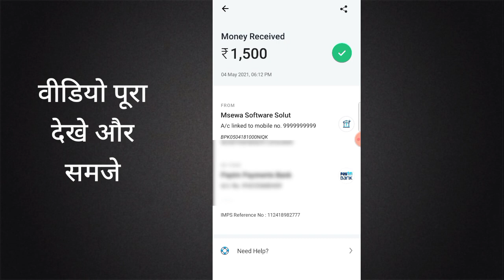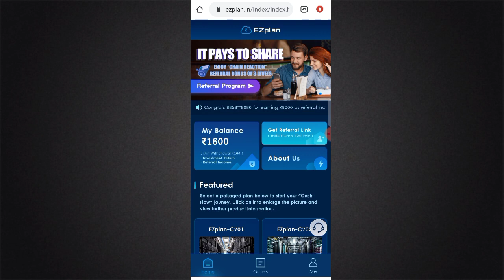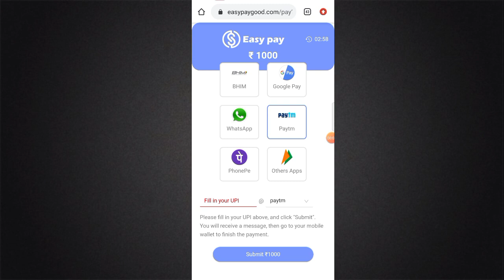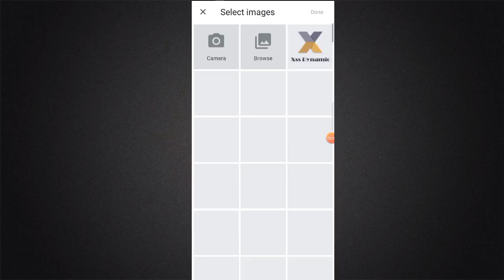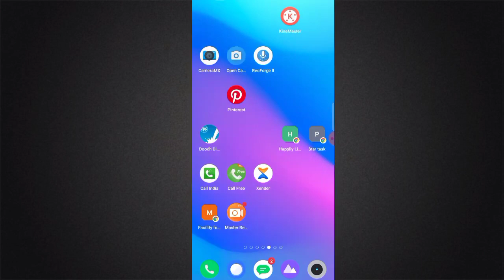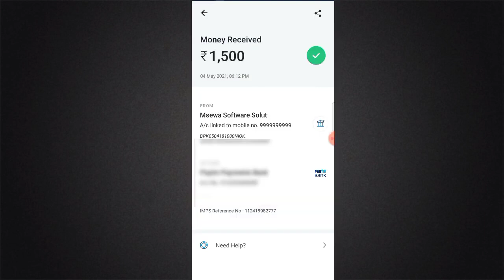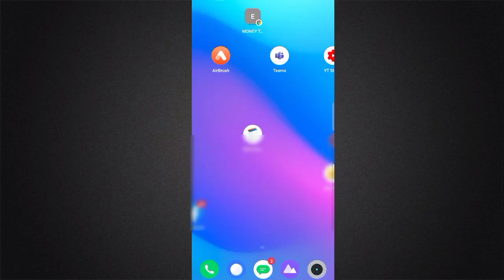New Earning App Earn ₹100 To ₹5000 Daily Into Bank | Instant Payment Payment Proof 2021 WORLD TOPICS